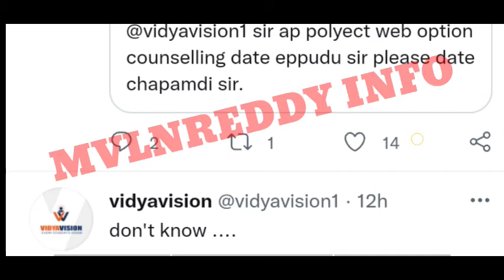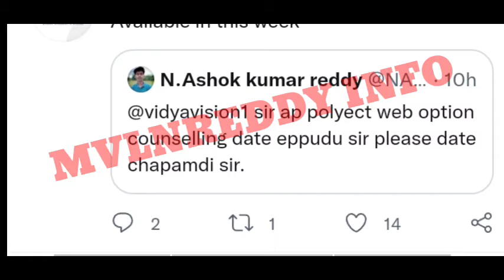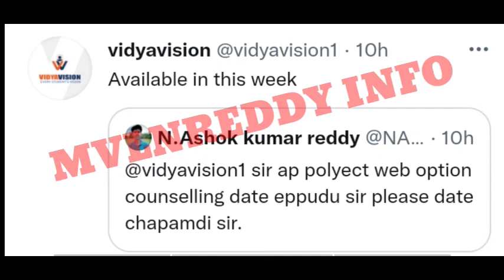AP POLYCET 2021 Counselling Notification Released or Not.?//AP Polycet 2021 Counselling Dates ఆలస్యం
AP POLYCET 2021 Colleges wise Cutoff Ranks Vs Seats//Polycet 2021 Category wise Cutoff Rank Vs marks

id : Mvlnreddy@cm4

AP Polycet 2021 Counselling Dates
AP Polycet 2021 Counselling Process
AP Polycet 2021 counselling details
AP Polycet 2021 Certificate verification
AP Polycet 2021 Certificate required for counselling
AP Polycet 2021 slot booking
AP Polycet 2021 Web options